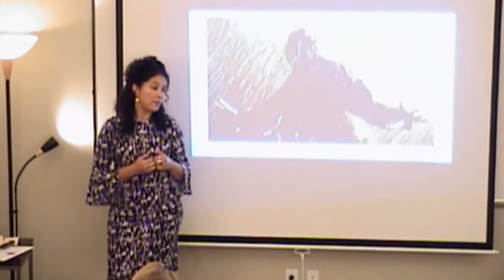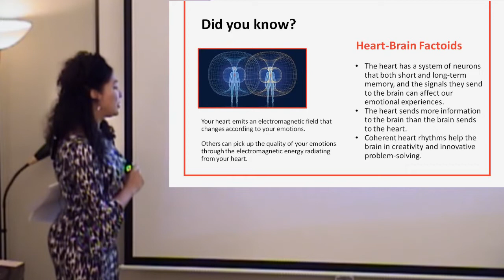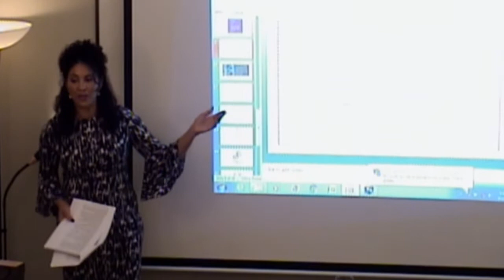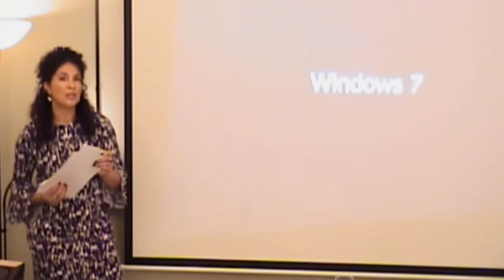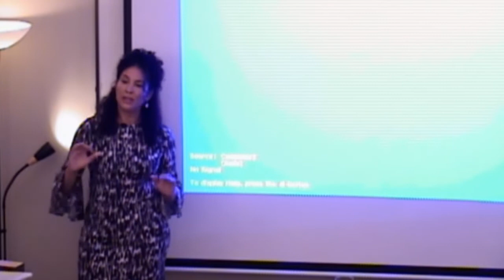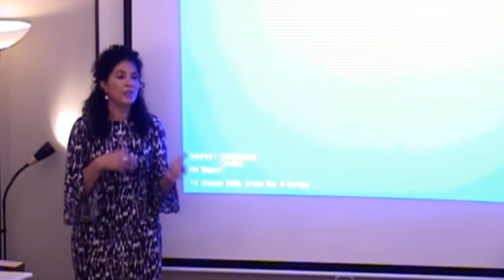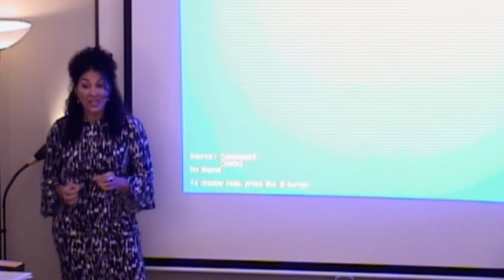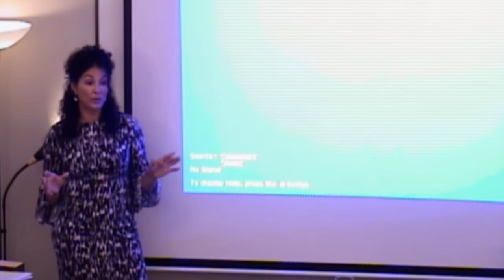Sex Therapy Lecture Series: Gina Cloud - When's The Last Time You Had A Really Great HEART-On?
Gina Cloud teaches the elements involved in the body-mind disconnect as it relates to issues of masculinity and Intimacy challenges for Men in this month's Sex Therapy CE Lecture Series. for upcoming CE lectures held at CHS.